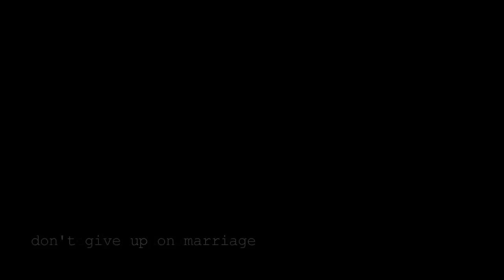Is It Over Yet (Canon EOS 7D Video Footage)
Inspired by Wynonna Judd's "Is It Over Yet?" this video portrays the after effects and pains of divorce. Divorce is far taken too lightly in our society today. Don't give up so easily. You're family. You're in this together.

GENESIS 2:24

DIRECTED BY:
Sam Ciurdar
Sidney Diongzon

SONG BY:
Wynonna Judd